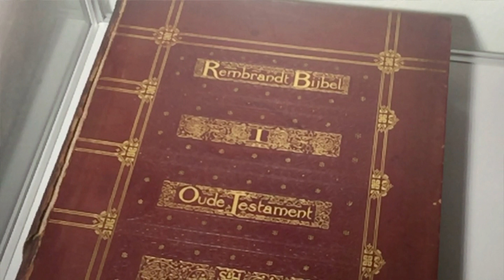Unieke Rembrandt-tentoonstelling in Zwijndrecht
NI20171103 Rembrandt web